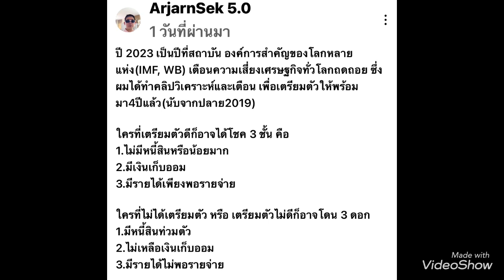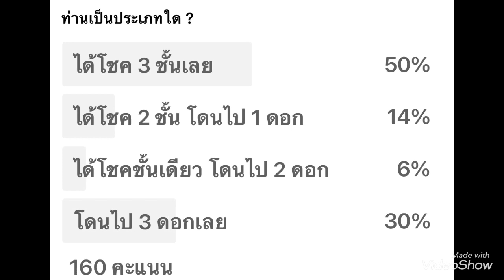กลุ่มที่โดน 3 ดอกในช่วง Great Reset รีบปรับตัว แก้ไขรับมือ??!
วิเคราะห์เหตุการณ์ สถานการณ์ เศรษฐกิจการเงินโลกและบ้านเรา กลุ่มที่โดน 3 ดอกในช่วง Great Reset รีบปรับตัว แก้ไขรับมือ??!